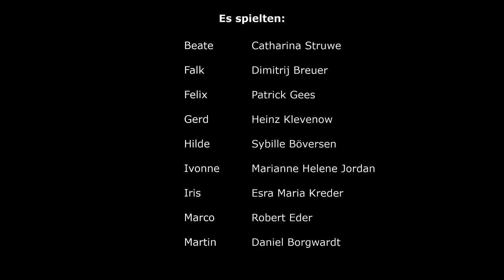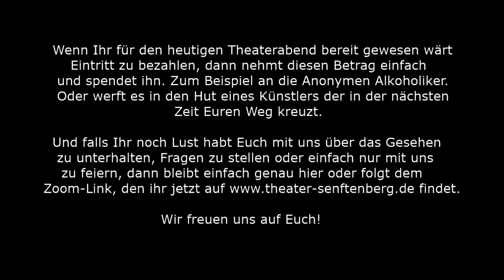Das Ende der Trockenzeit (UA) - Teil 1 x Premierenaufzeichnung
In Teil 1 unserer digitalen Uraufführung lernt ihr unsere Protagonist*innen kennen, die unterschiedlicher nicht sein könnten und doch eines gemeinsam haben...

Das Ende der Trockenzeit (UA)
eine komödiantische Krisenbewältigung von Tilo Esche und Carla Brack

Seit Beginn der Corona-Krise sind die Anonymen Alkoholiker gezwungen ins Internet auszuweichen. Also treffen sie sich jetzt einmal wöchentlich per Videokonferenz . Die Stimmung ist angespannt. Und der Umstand, die Kontaktsperre einzuhalten, macht es nicht gerade einfacher, dem Alkohol die Stirn zu bieten. Die Treffen werden von Iris, einer jungen Psychologin, geleitet. Also nicht wie üblich, wobei jede*r  Teilnehmer*in einmal an der Reihe wäre…  Beim aktuellen Treffen teilt sie der Gruppe mit, dass ein neuer Teilnehmer an den Treffen teilnehmen möchte. Martin. Dieser ist Altenpfleger und musste sich nach dem Kontakt mit einer coronainfizierten Patientin in Quarantäne begeben. Am 2. Tag erfährt er, dass sein Testergebnis positiv ist und es stehen ihm zwei Wochen in den eigenen vier Wänden bevor. Nachdem die Gruppe sich vorgestellt hat, ist Martin an der Reihe - und er erzählt seine bewegende Geschichte. Doch plötzlich eskaliert die Situation und Iris sieht nur noch eine Möglichkeit, die Moral der Gruppe zu retten. Also macht sie einen wagemutigen Vorschlag...

Die Uraufführung fand im Rahmen der instaspielzeit der neuen Bühne Senftenberg statt. In einer Video-Konferenz waren die Schauspieler*innen auf einer digitalen Theaterbühne live zu erleben. Mit dem Format begeht das Senftenberger Theater neue Wege und den Versuch Theater in anderen, virtuellen Räumen stattfinden zu lassen.

Unter dem instaspielzeit veröffentlichten das Ensemble und die Mitarbeiter*innen der neuen Bühne Senftenberg täglich kleine Videoclips, um die coronabedingte Einstellung des Spielbetriebs unterhaltsam zu überbrücken. oder

Regie: Tilo Esche Es spielen: Catharina Struwe, Dimitrij Breuer, Patrick Gees, Heinz Klevenow, Sybille Böversen, Esra Maria Kreder, Marianne Helene Jordan, Robert Eder, Daniel Borgwardt